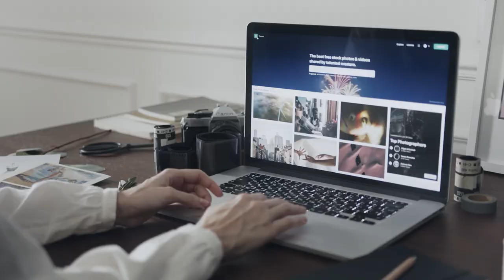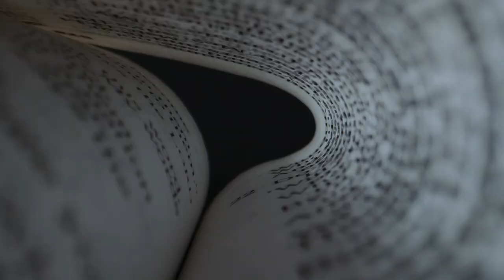Что такое SEO Ссылки - Отличие от Других Ссылок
Ключевое отличие SEO ссылок - они создаются с целью влияния на поисковую выдачу.

В то время как другие ссылки могут появляться естественно: это принцип работы сервиса, люди захотели поделиться важным контентом или же ссылки являются партнерскими.

Во всех остальных случаях ссылки могут использоваться для влияния на принципы ранжирования поисковиков - и именно о SEO ссылках мы и поговорим.

Как с ними работать и как не получить бан от Гугл (и Яндекс)

Содержание:
0:00 Вступление
0:22 Что такое SEO Ссылки
0:51 Почему SEO Ссылки сегодня так важно
3:06 Черные методы продвижения
6:18 Белые методы продвижения
8:17 Создание инфоповода и размножение его в СМИ
9:59 Работа с повесткой дня
11:07 Создание Линк бейт контента
13:05 Заключение

Подписываемся на наш канал и задаем вопросы в комментариях!